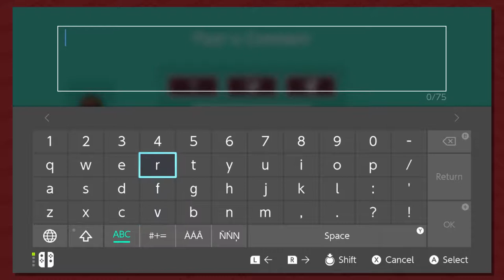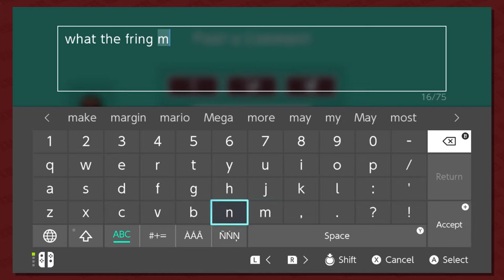Super Mario Maker 2 Part 7: The Coins Oh Lord, The Coins!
Level Creator:

Cursed Coin Trap
3YW-5J4-HPG